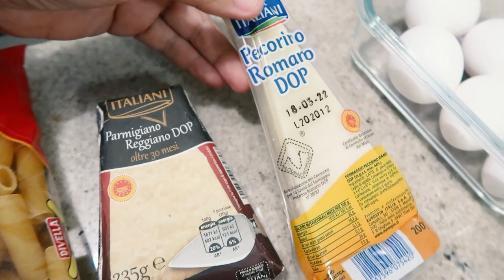HO CUCINATO per 2 RAGAZZE in Brasile - Carbonara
5000 LIKE e faccio altri video con loro!

⚡ La mia ATTREZZATURA e altri CONSIGLI PER REGISTRARE

Loominatry cnfrmd